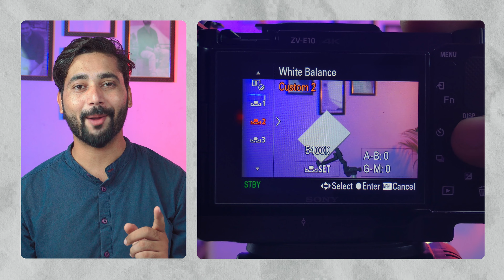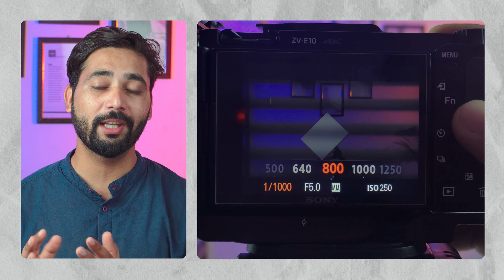Beginner's Guide to Video Shooting for YouTube: Everything You Need to Know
Do you want to start a YouTube channel but you don't have a lot of money to spend on equipment? Don't worry, you can still shoot great videos for YouTube on a budget. In this video, I'll show you how to do it.

We'll cover everything from choosing the right camera and microphone to editing your videos like a pro. So even if you're on a tight budget, you can still create amazing videos that will engage your audience.
In this video, I'll walk you through everything you need to know to start shooting great videos for YouTube. We'll cover topics like equipment, lighting, audio, and editing, and I'll give you some tips and tricks to help you improve your videos.

Whether you're a complete beginner or you're just looking to brush up on your skills, this video is for you. So sit back, relax, and learn how to shoot amazing videos for YouTube!

Buy links
SONY zv e10
Mic JBL
GRENARO Mic
Godox SoftBox